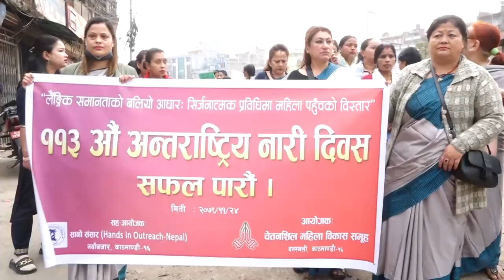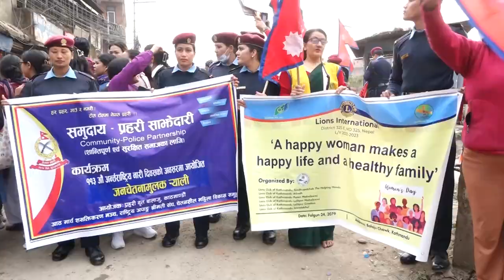महिलाहरुले नौमती बाजा बजाउदै मनाए नारी दिवस ।महिलाका आर्थिक क्षेत्रमा अझै धेरै काम हुन बाँकी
महिलाहरुले नौमती बाजा बजाउदै मनाए नारी दिवस ।महिलाका आर्थिक क्षेत्रमा अझै धेरै काम हुन बाँकी रहेको भन्दै सरोकारवालाहरुद्धारा चिन्ता व्यक्त